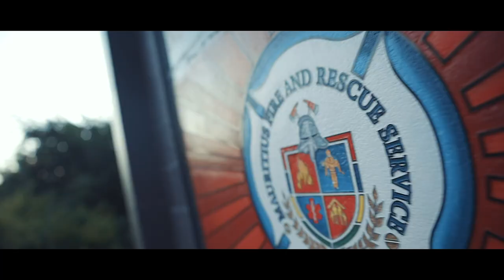Tribute to Firefighters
Mauritius Firefighter
International Firefighters Day